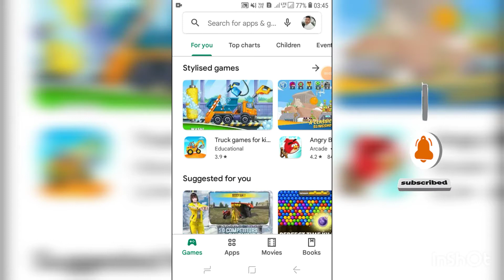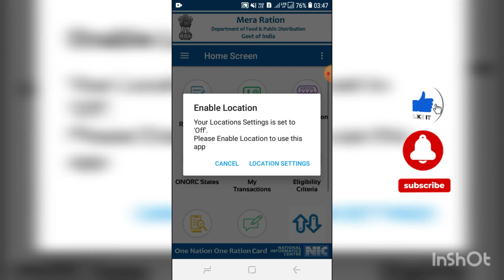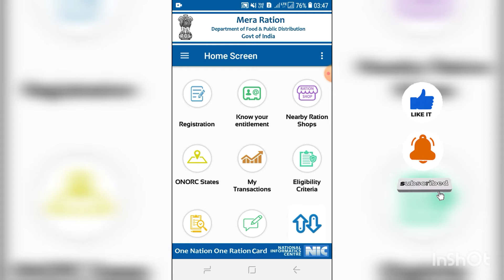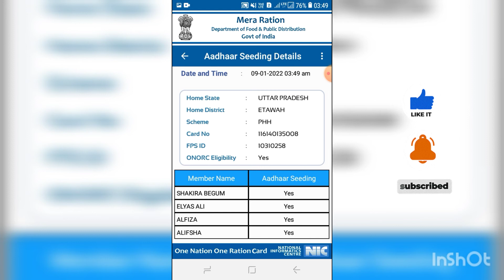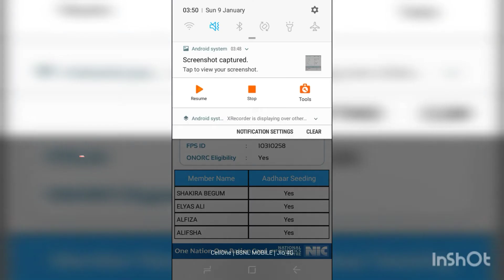राशन कार्ड डाउनलोड करें आधार नम्बर से। how to download digital ration card online all state 2022.